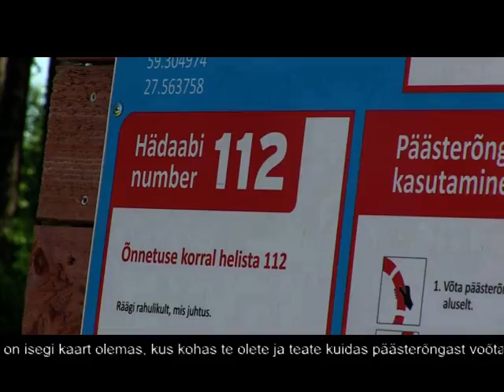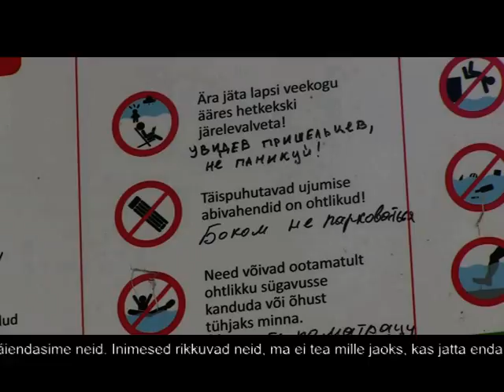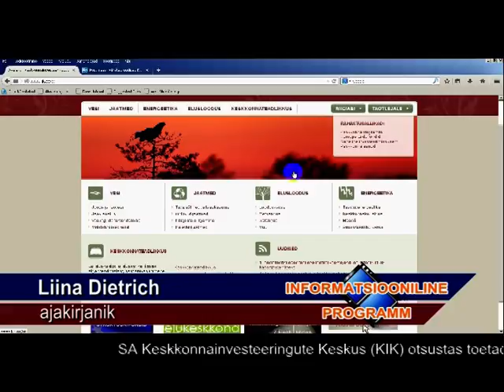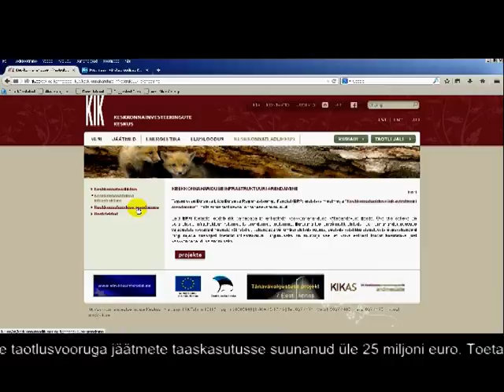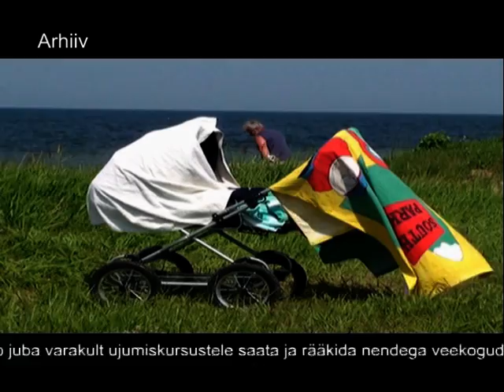Nadala kokkuvote. 14-20 Juuli 2014